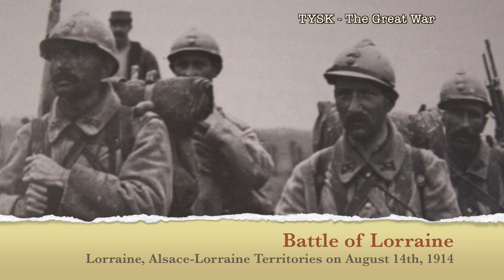1914-05 Battle of Lorraine August 14 1914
Battle of Lorraine, Alsace-Lorraine Territories